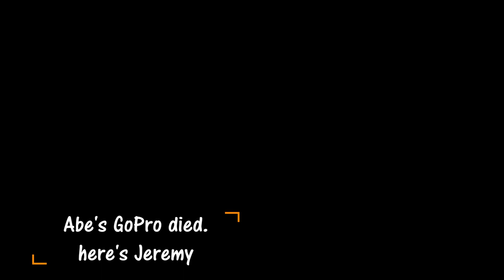Trail Riding in Manitoba Ep.1 (Grunthal)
We have more videos in the making, stay tuned for a lot of trail riding in many different locations around Manitoba, and any other exciting content that we capture through out the years!!